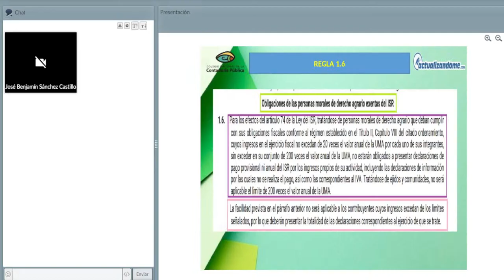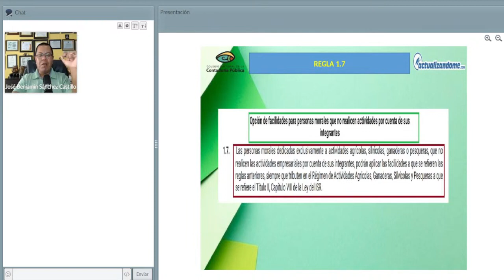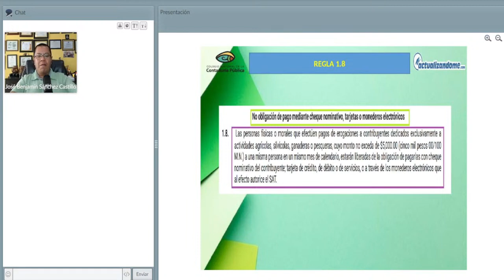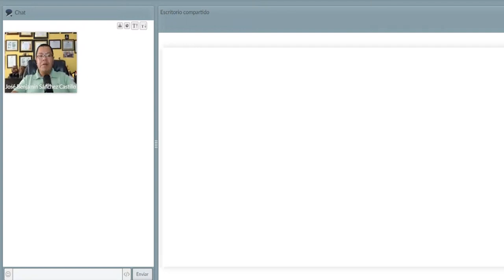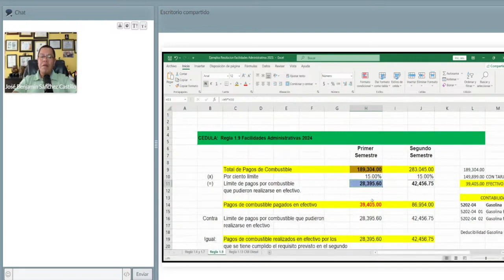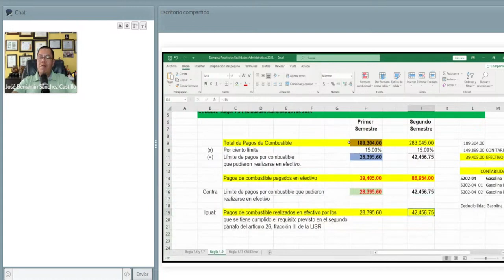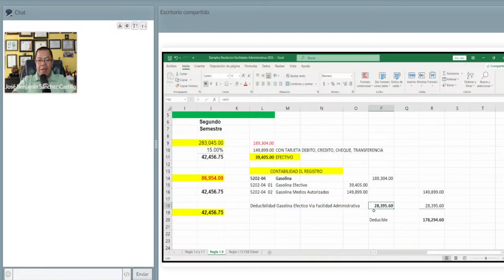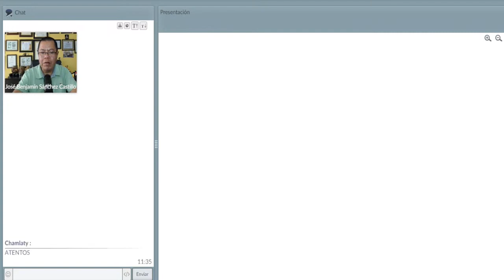Club del Sector Primario 2024. Octava Sesión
En esta ocasión Analizamos y estudiamos el Impuesto al Valor Agregado, en las actividades del campo. adquiere el Club 2023 y 2024 a un costo de promoción. Para asesoría personalizada  mándame mensaje al 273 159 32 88.